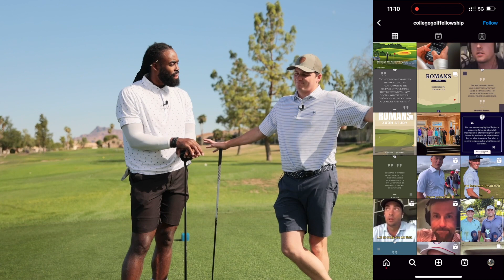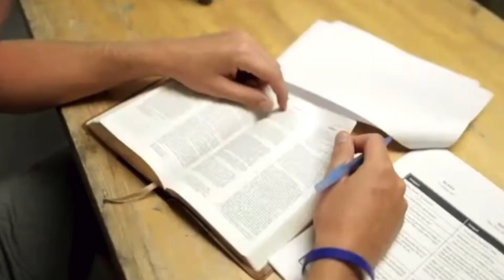CGF (College Golf and Fellowship) | Golf and Gospel Episode 28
College Golf Fellowship exists to make disciples by investing relationally with the Gospel of Jesus Christ throughout the world of golf.

Whether you are an incoming freshman college golfer, an existing member of a collegiate golf team, a coach, a professional or even just a golf enthusiast we want you to understand what a genuine relationship with God looks like and how it’s different from what most people think of when they hear the word, “religion.”

I face off again regional staffer  David Gannon in 9 holes at Painted mountain golf course in mesa Az.